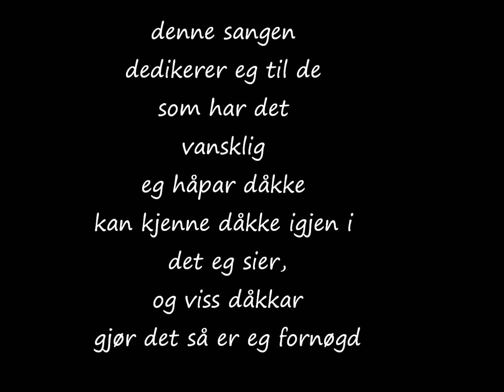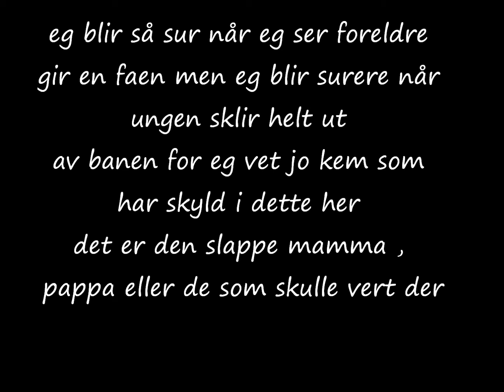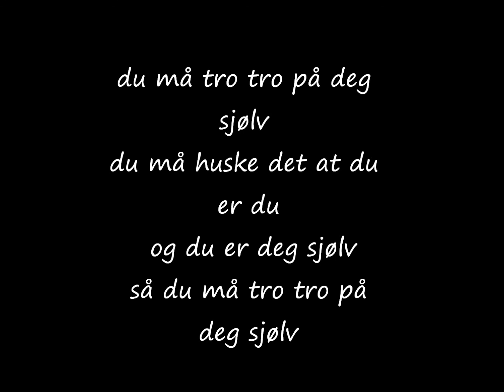RubZ - Tro på deg selv TEKST PÅ SKJERM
dette er ikke helt min stil, men eg likte budskapet i sangen... creds går til Ruben som har laget sangen... Kan ikke garantere at alt på teksten er riktig, dette var bare mixet fort sammen...